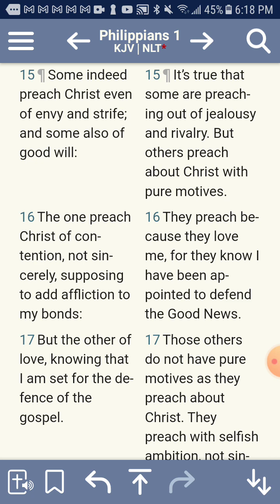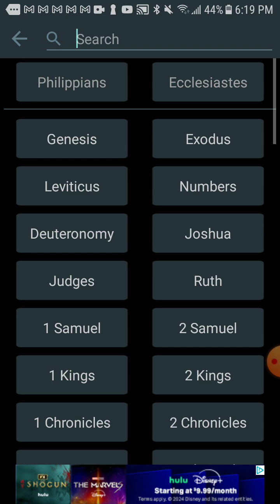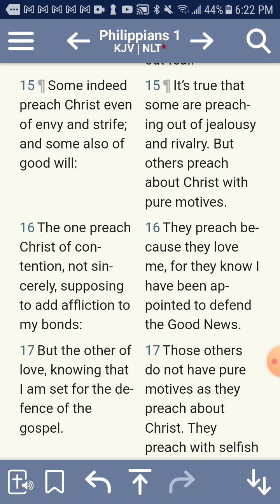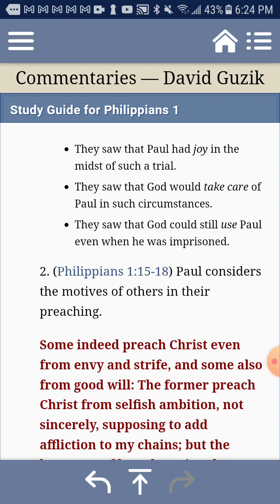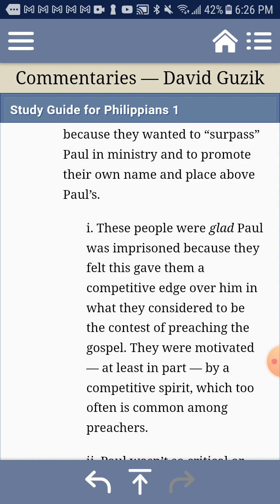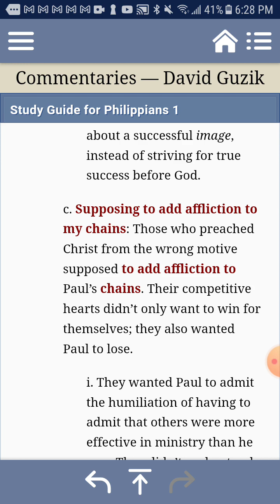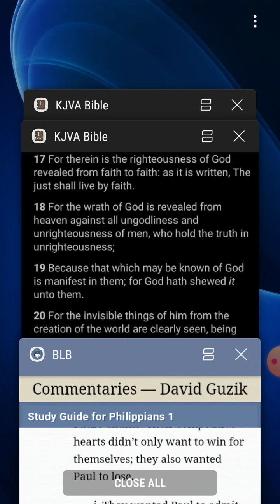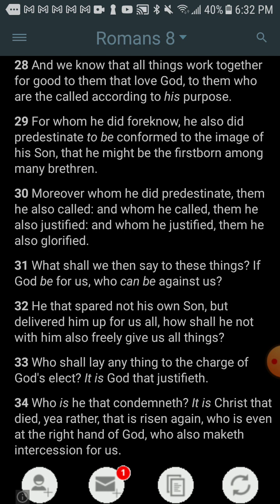They Preach With Selfish Ambition, Not Sincerely.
Philippians 1:17 NLT — Those others do not have pure motives as they preach about Christ. They preach with selfish ambition, not sincerely, intending to make my chains more painful to me.